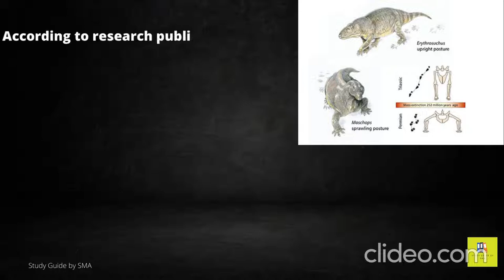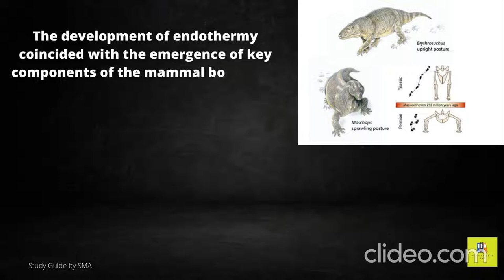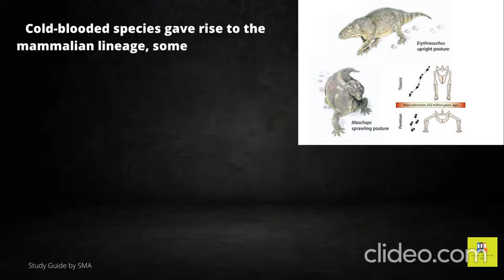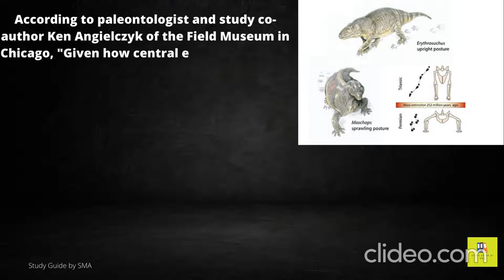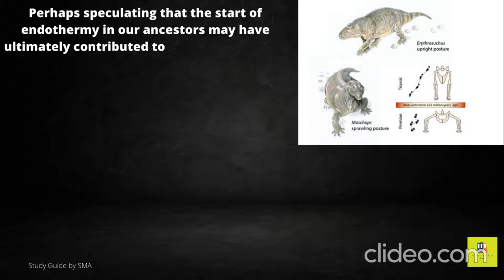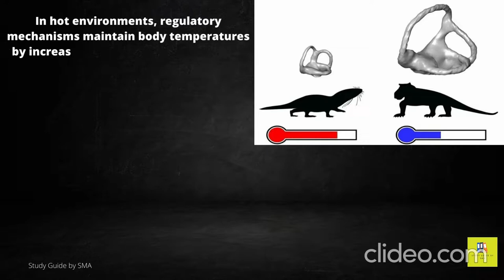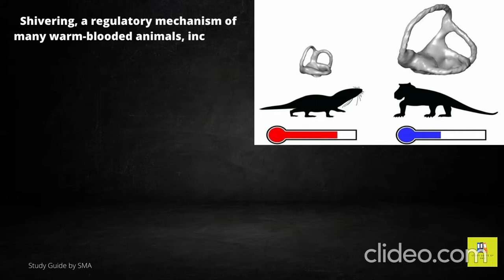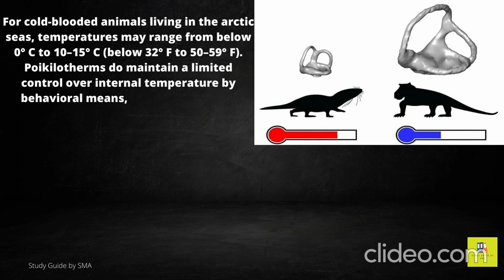Scientific Research in the evolution of mammals | research on mammals | Study Guide by SMA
According to the recent scientific research on mammals, the diminished size of semicircular canals, which are tiny tubes filled with fluid that aid in maintaining balance in the inner ear of mammal ancestors, revealed that endothermy, also known as warm-bloodedness, first emerged roughly 233 million years ago, during the Triassic Period.